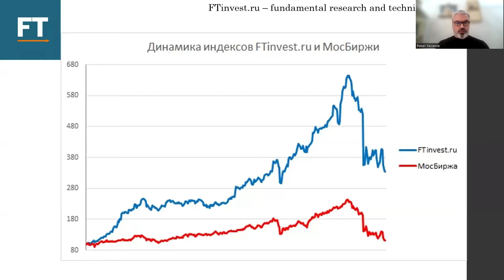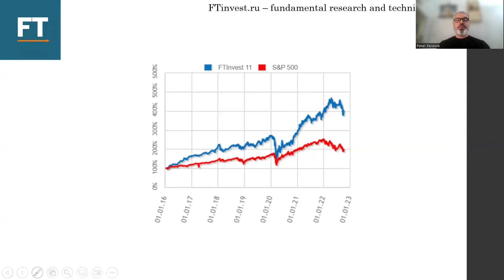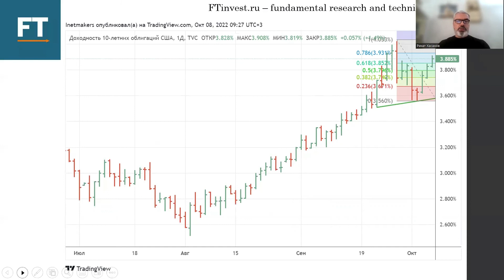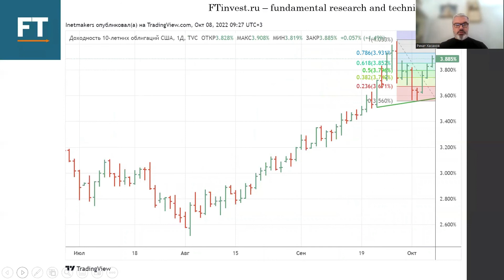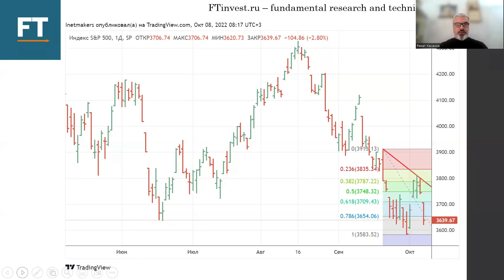Еженедельная аналитика фондовых рынков с прогнозом на 10-14 октября 2022